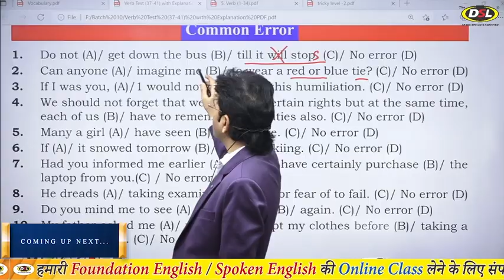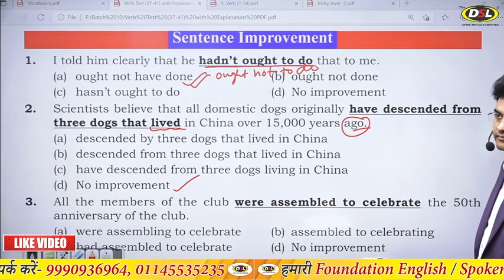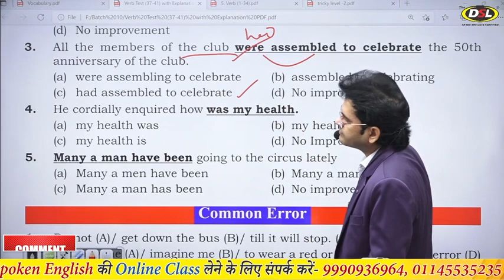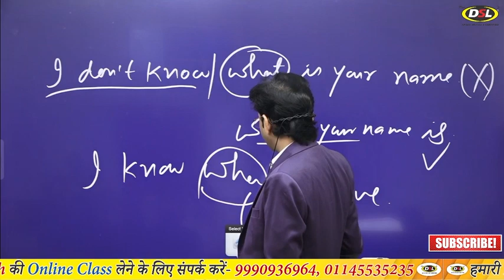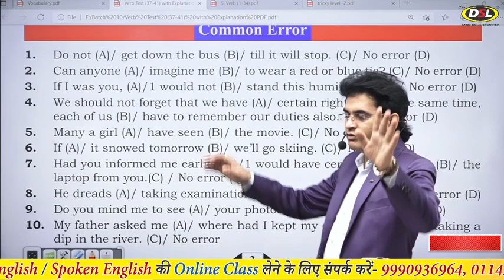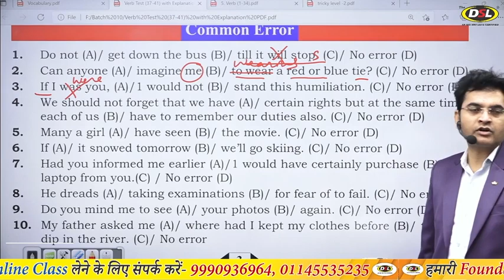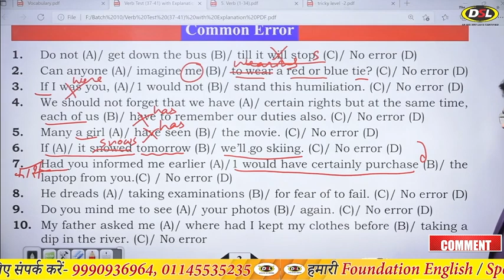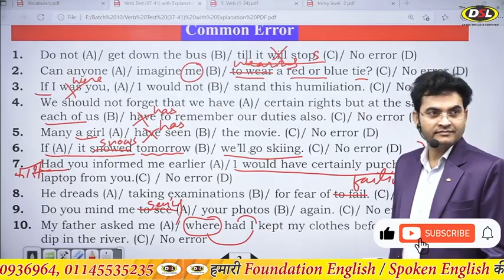Verb in English Grammar | Class 12 | Practice Class For All Competitive Exams By Dharmendra Sir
The verb in English Grammar | Class 12 | Practice Class For All Competitive Exams By Dharmendra Sir

In this video, I have started the practice of verbs in English grammar for the exam so that you can easily crack the exam.

• The DSL English Coaching at Mukherjee Nagar Delhi, now a leading institute, was founded by Mr. Dharmendra Kumar. DSL English institute imparts basic to advance English learning to the students of UPSC, SSC CGL, Bank IBPS, CPO, NDA, CDS, DSSSB and other competitive exams. The DSL English Institute also provides a Paid Online Course/class of English for beginners, school students or aspirants of various competitive exams and others.

• DSL English course provides :
• English Grammar
• Objective English
• English Translation
• Doubt Class